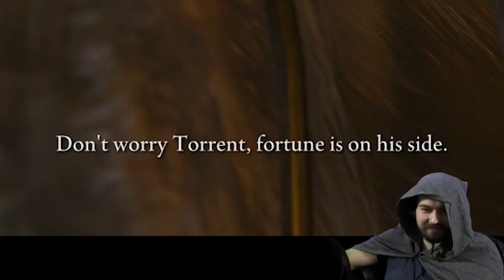An Elden Ring Permadeath Lite™ : Attempt 1 : Rob Roy MacGreggor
Does Rob Roy have what it takes to become the Elden Lord? or will he fade away, obscure and maidenless?
Today, we're doing a strange wee challenge, we start with 3 lives, every boss we kill gives us another 3. The Challenge only begins once we reach the stranded graveyard, because the grafted scion is kinda strong when you're not used to the controls. anyway, enough excuses, let's play some video games!

strip the willow (intro/outro)
Sinking Feeling by Jesse Spillane